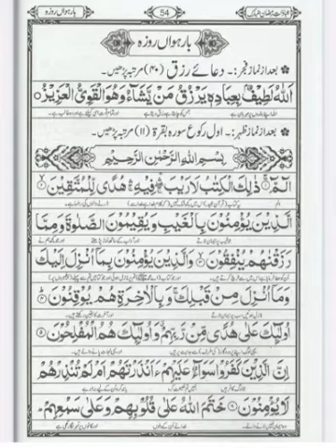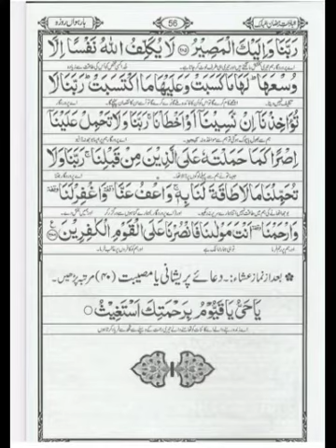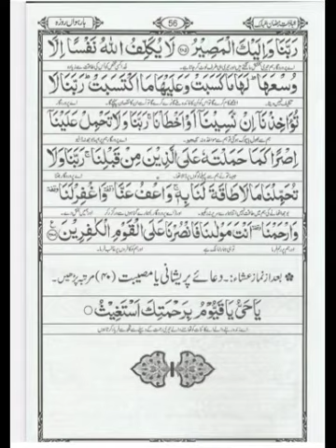12 Roza kay powerful Wazaif